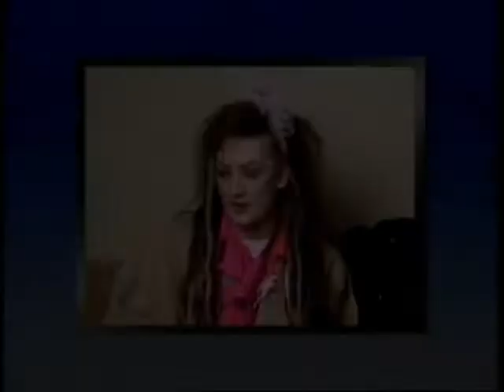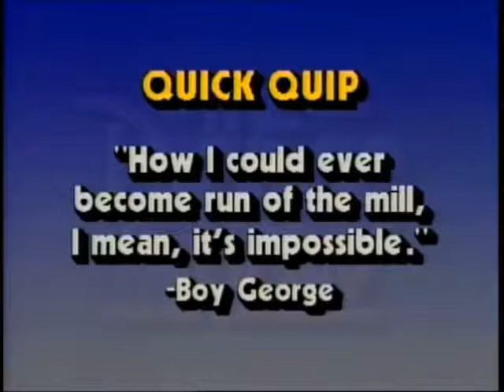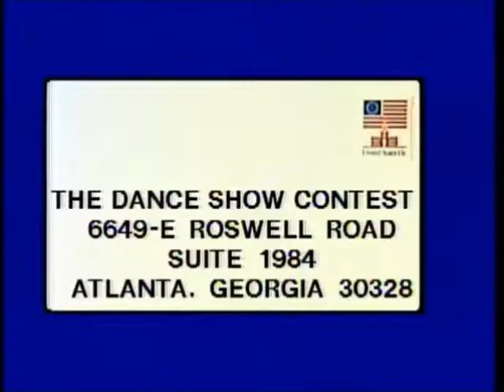The Dance Show with The Thompson Twins pt 4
The Dance Show  WSB -TV Atlanta, GA 5/15/1984 episode 21 with Thompson Twins, Gladys Knight & The Pips, Candi Staton, Culture Club and Cissy Houston

Run Runaway - Slade
I Will Fight - Gladys Knight & The Pips
Think It Over - Cissy Houston - video clip from Soul Alive
Hold Me Now - The Thompson Twins
The Reflex - Duran Duran
I Call You On The Telephone - Sheena Easton
Love Somebody - Rick Springfield
Victim - Candi Staton
Do You Really Want To Hurt Me? - Culture Club
It's My Life - Talk Talk